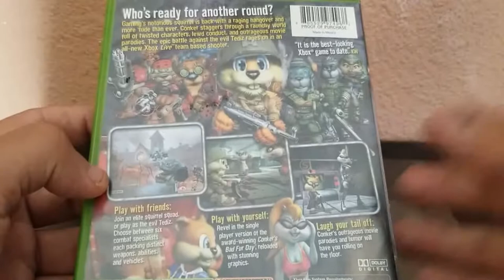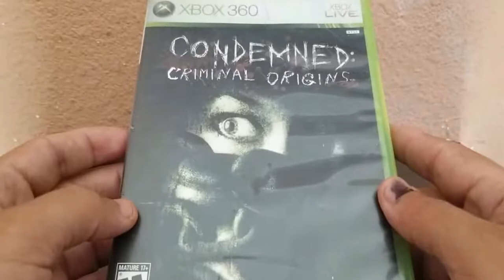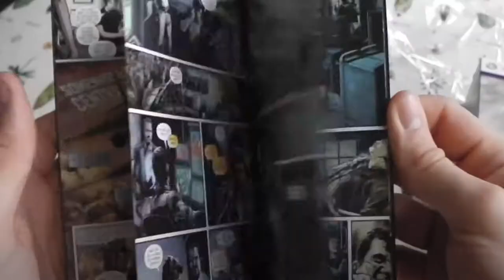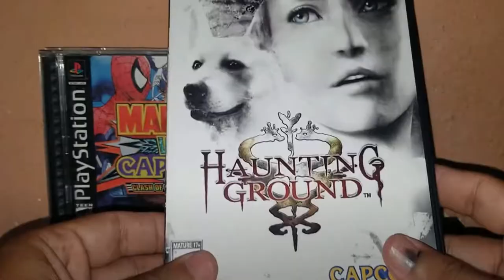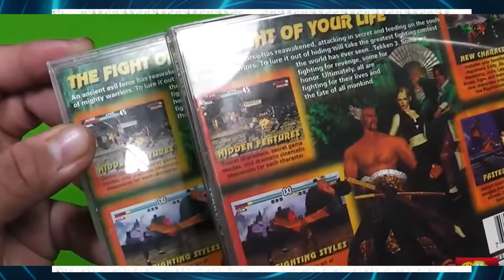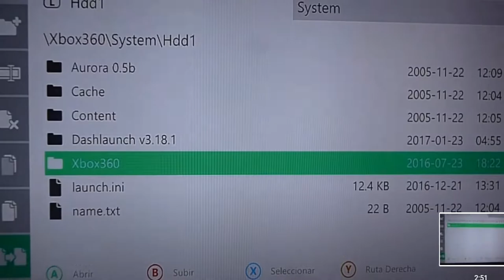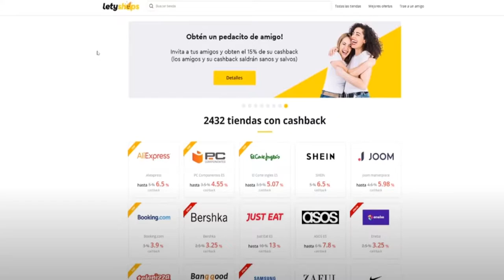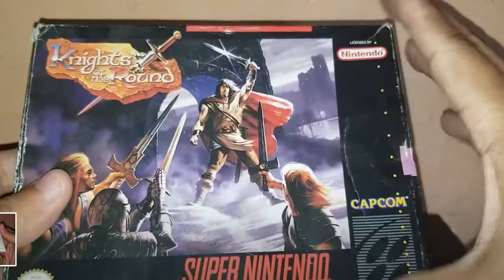Rincón del Gamer: Juegos físicos el adiós?